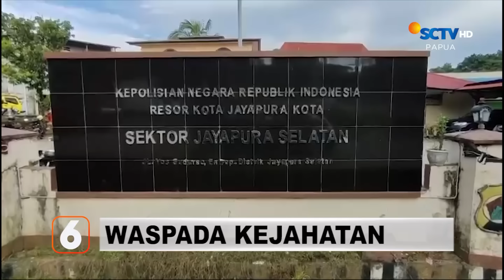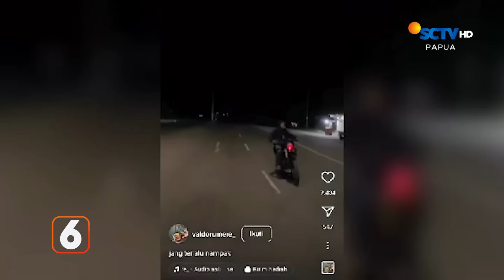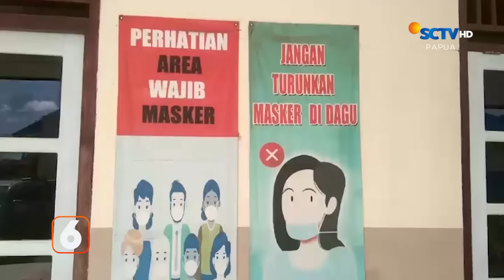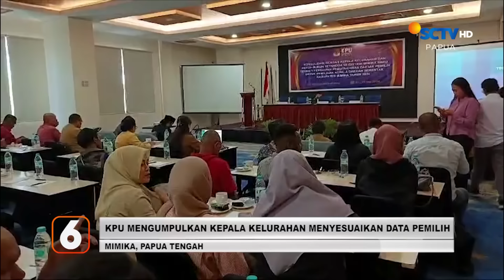BERITA SCTV PAPUA 30 MEI 2024